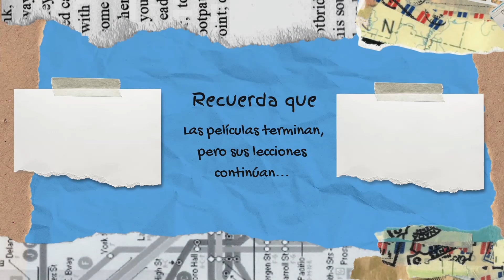Los Poderes y Secretos de ALIA ATREIDES | Análisis del Personaje